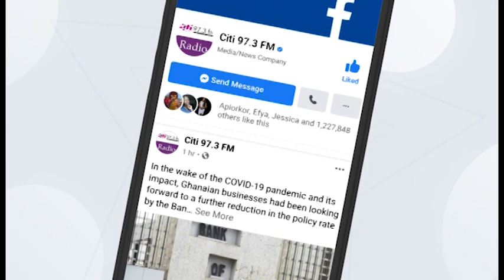Voting yet to start in Adansi-Asokwa because of disagreement | NPP Decides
At 7:35, Citi News' Edward Oppong Marfo reported that voting had not started in Adansi-Asokwa because of a disagreement between KT Hammond and electoral officials